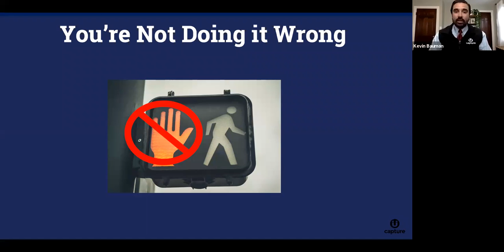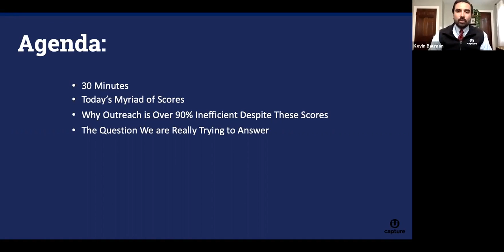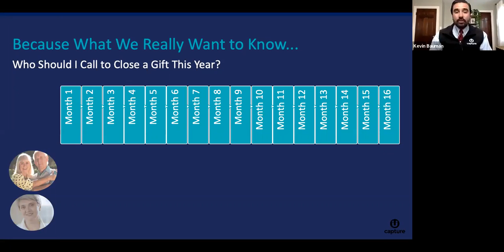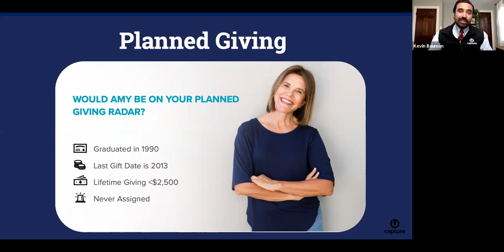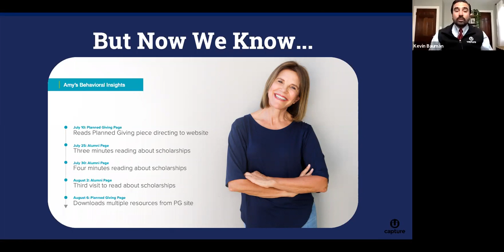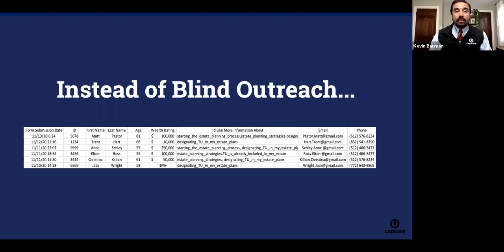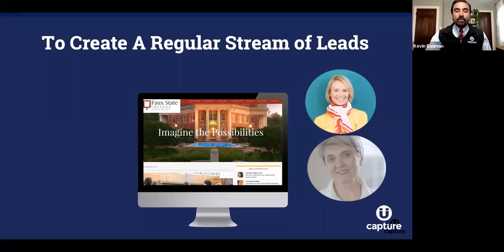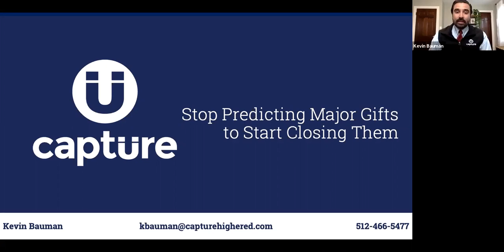Stop Predicting Major Gifts to Start Closing Them - Webinar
University advancement offices often rely heavily on scores — likelihood scores, propensity scores, wealth scores, quadrants and more. These predictive measures offer insight into potential gifts that may happen sometime in the future.

But your development team needs to close major and planned gifts this year … not sometime in the future!